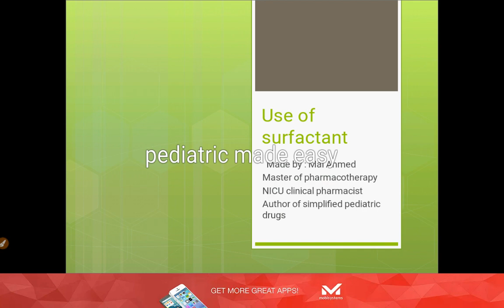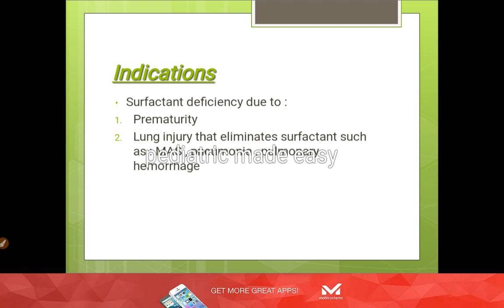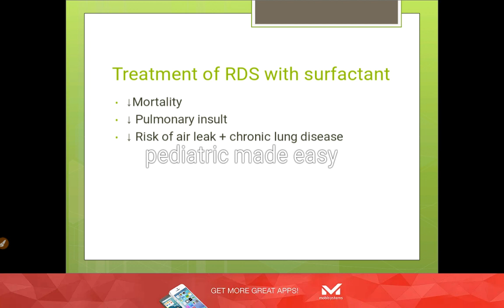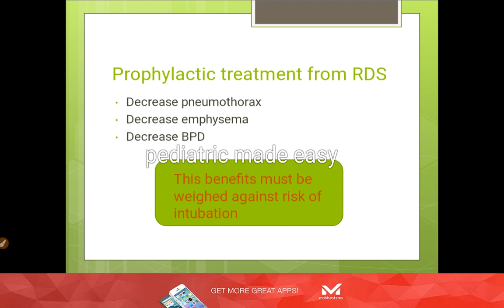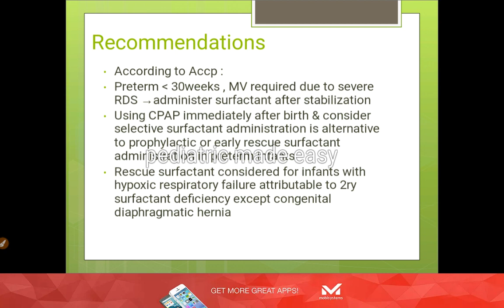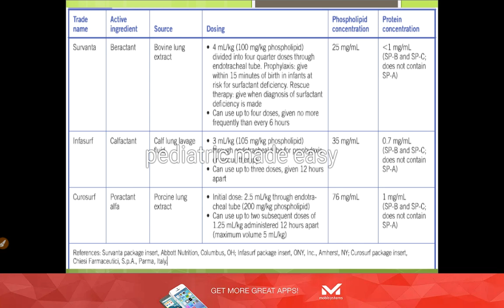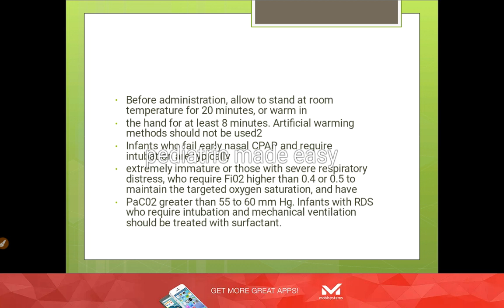proper use of surfactant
WHEN to use surfactant ?
what are the difference between survanta and curserf
PROPHYLACTIC surfactant
cpap verus survanta
RDS